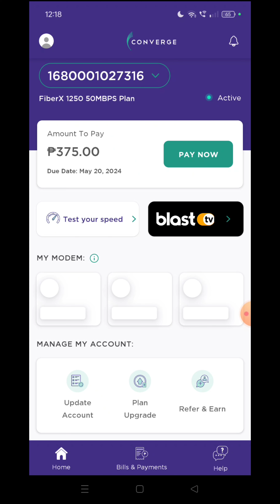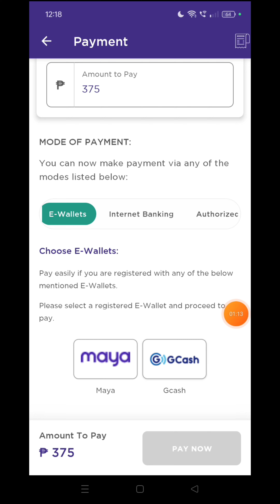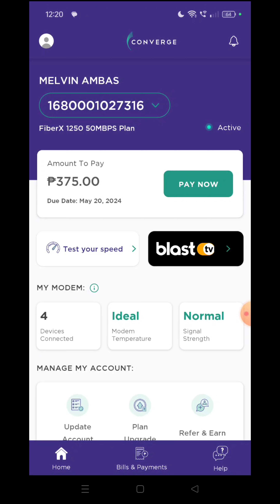How to pay CONVERGE internet online using Gcash / paano mag bayad sa CONVERGE online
how to pay CONVERGE internet online using Gcash app?